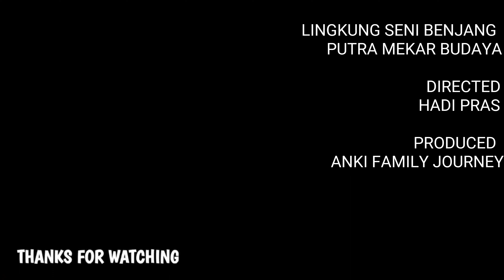MEDLEY RUNTAH VERSI BEDUG BENJANG || AKSI TABUHAN BEDUG BIKIN GEMETAR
Benjang adalah jenis kesenian tradisional Indonesia yang memadukan seni dan beladiri yang berkembang di Kecamatan Ujungberung, kota Bandung. Benjang sudah berkembang sejak akhir abad ke 19.
Benjang hampir mengarah kepada permainan gulat, hanya saja beladiri ini diiringi lagu, yang cukup berperan penting dalam menampilkan seni Benjang.

tag;

hastag;